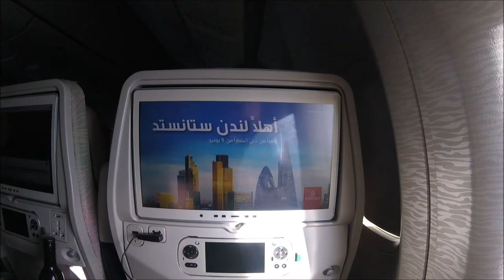Kruger National Park Self Drive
At the start of our South Africa adventure we spent an amazing 3 days self driving through Kruger National Safari Park, staying 2 nights in the Skukuza Rest Camp.

I would highly recommend self driving over guided tours in Kruger. It offers so much more flexibility and the duration of your game drives can be as long as you want them to be.

I would definintely recommend a trip to this destination and I cannot wait to return.